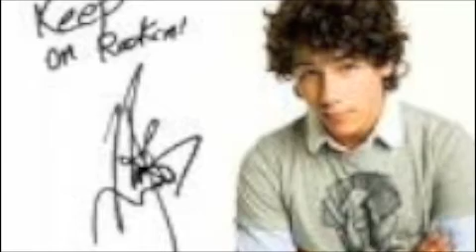My Top 10 Most Hot Guys!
its in order from 10th place is not hot and 1st place is HOT!!!

I don't want to hear "oh this is not the right order the hot boys are in" or "pick better ones" if you don't agree with me then don't watch my videos!! COMMEN SENSE!!

I decided i need more viewers and my other videos haven't brought that much viewers I hope this one does!! ENJOY!

=D